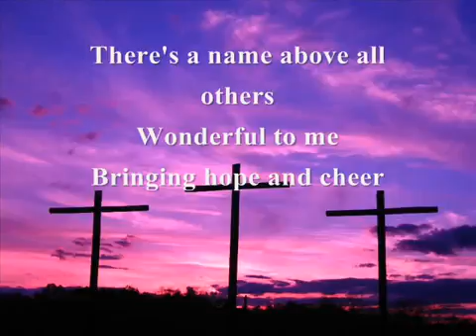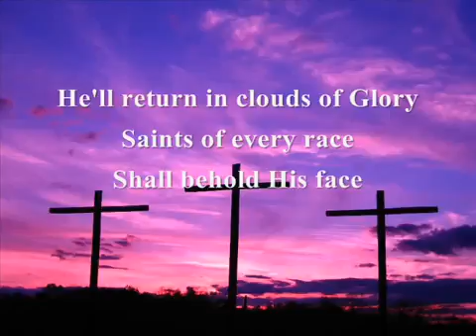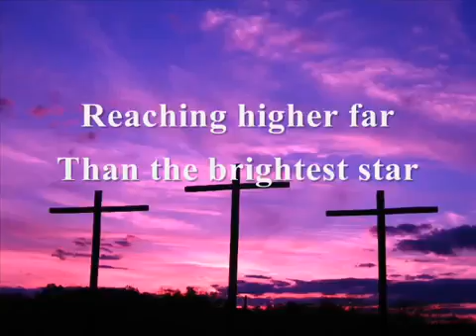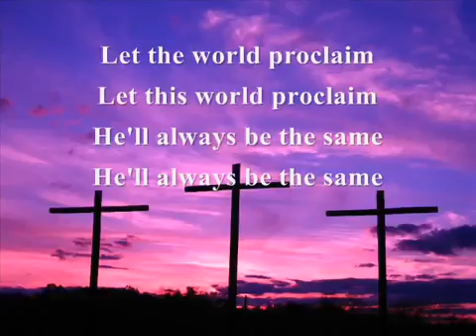What a Lovely Name!!